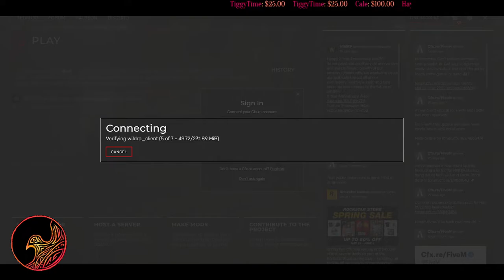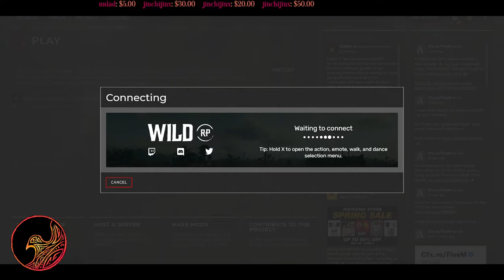06/28/22 Full Broadcast Part 1 | Saffron Mitchell | WildRP | RedM Roleplay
Full Twitch broadcast part 1 from June 28, 2022 Deputy Saffron Mitchell (Timestamps below ▼▼▼)

Start 00:00:00
Nate Casey found cut up: 00:30:33
Going after DEK: 02:20:51
    Negotiating with TWK: 02:28:29
    Talking with TWK in jail: 02:51:21
Beware! from Rip (about Leon Buckley): 03:22:42
Some roof antelopes: 03:47:08